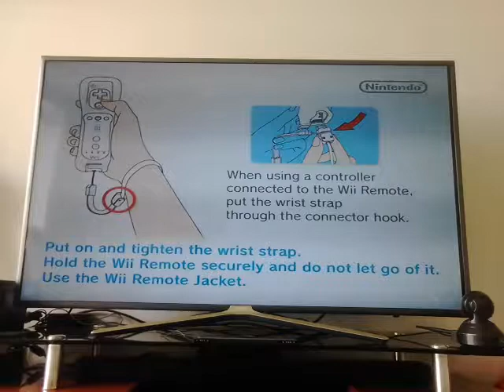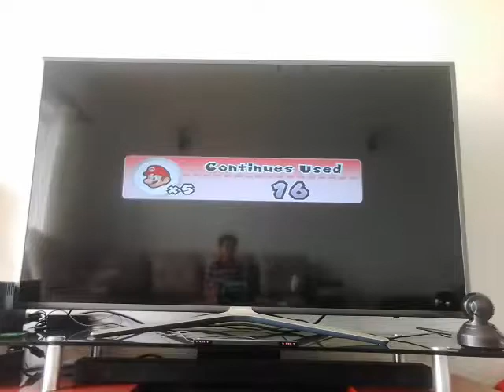‹Kids›Soo：닌텐도위 슈퍼마리오 4 월드 5월드 했어요